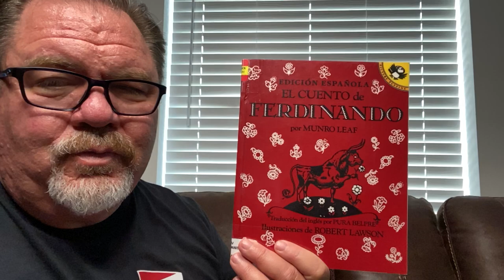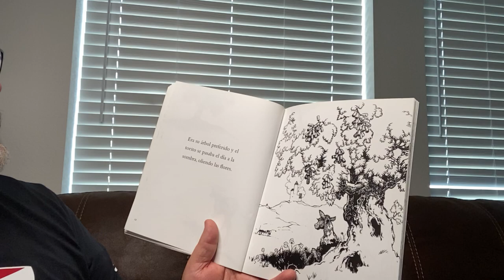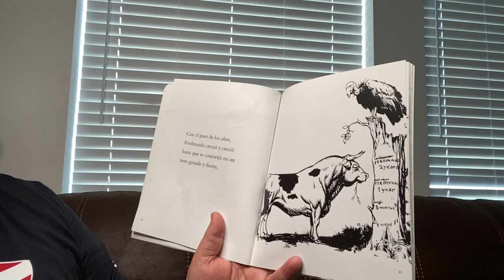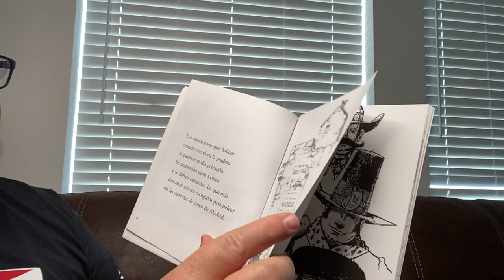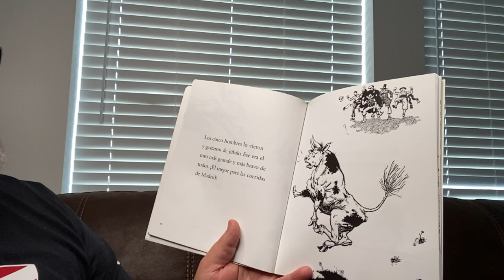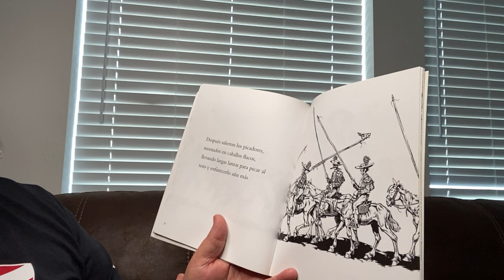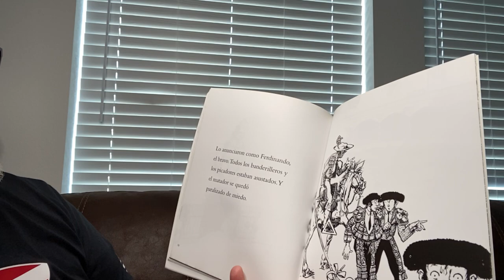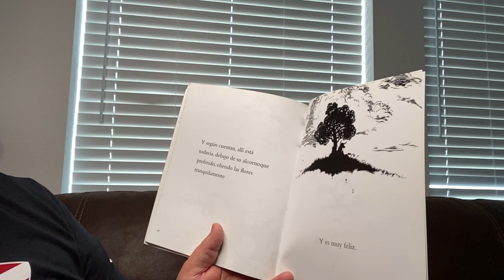El Cuento de Ferdinando por Munro Leaf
El Cuento de Ferdinando por Munro Leaf read aloud by Grandpa.